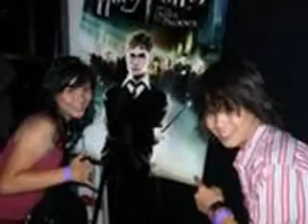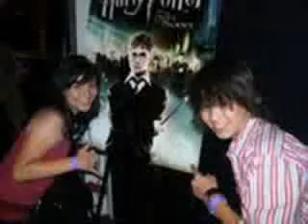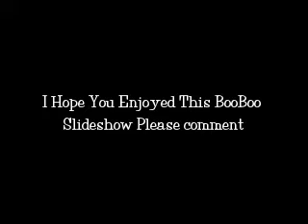Loving BooBoo Stewart #11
My 11th BooBoo Slideshow, I Luv U BooBoo